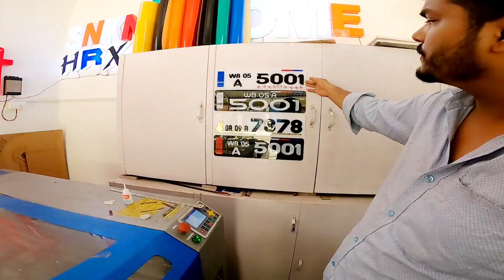Catch by Bihar Police 😭 | Forbesganj to Saharsa Ride | BR38RIDERS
In this video I'm going to saharsa via madhepura
nd the Bihar Police cops stopped me when Im going to saharsa from madhepura..nd at the last I meet with a vlogger from madhepura . his name is KAMRAN nd his channel name as Dimple Boy Vlogs

SAFETY ZONE MADHEPURA
WhatsApp or call on - 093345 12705

"BR 38 Riders"

3D Number Plates, Safety zone madhepura, BR 38 RIDERS, Bikki Khan, Forbesganj Railway station, dimple boy vlogs, dimple boy kamran, madhepura market, madhepura to saharsa road, purnia to madhepura road nirmaan, Road rage with Police, road rage, extrem road rage, extreme road rage with Police, forbesganj to Madhepura ride, Bihari motovlogger, Bihar youth, Bihari youtubers, top 10 youtubers in Bihar, fight with police in Patna, fight with Traffic Police Patna, traffic police fight with bikesway, koshi barrage flood today, koshi barrage nepal, koshi river, koshi barrage today, jogbani border, jogbani flood,